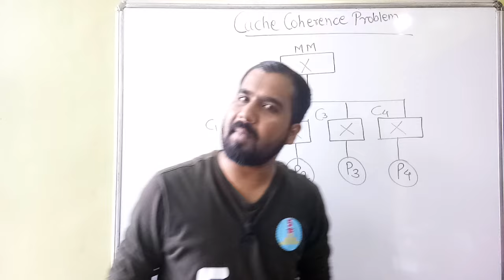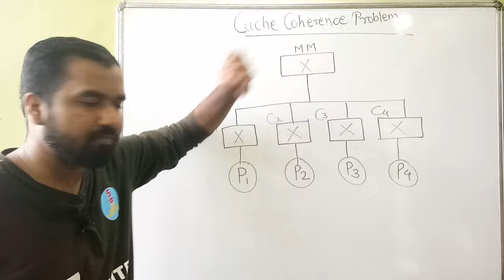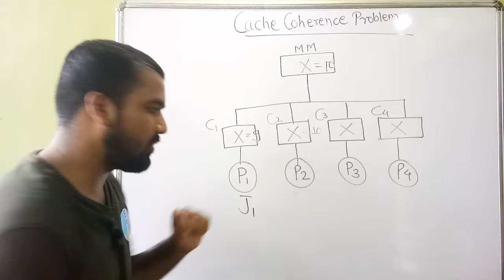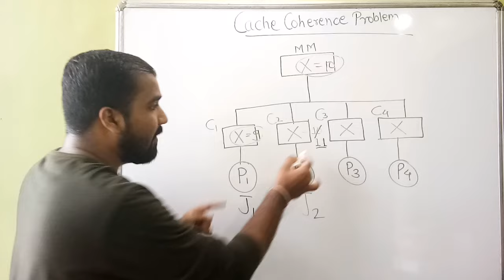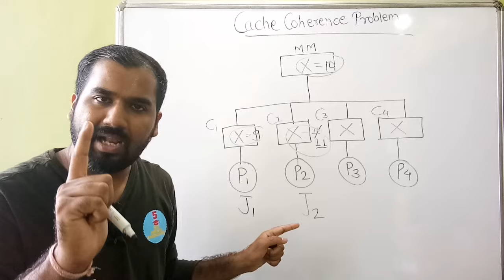Cache Coherence Problem Explained in Hindi l Computer Organization And Architecture Course